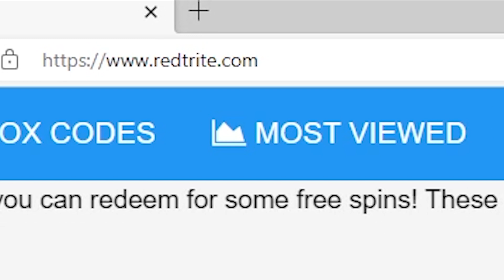My Hero Battlegrounds, Roblox GAME, ALL SECRET CODES, ALL WORKING CODES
In today's video I show you guys an updated list of all working, secret and new codes for My Hero Battlegrounds in 2023! Make sure you watch till the end and enjoy!